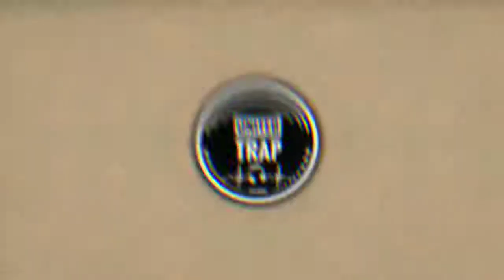MAMAMOO - Wanna Be Myself (Manox Remix)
Wanna get your music be promoted?

This remix combines short excerpts from different source materials and creates a new message about the effect of provocative rhetoric in times of economic crisis.